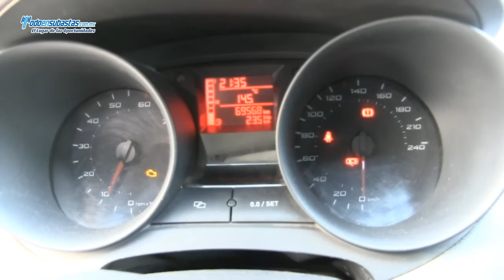Seat / Ibiza Reference A/A B/A CD / 2011